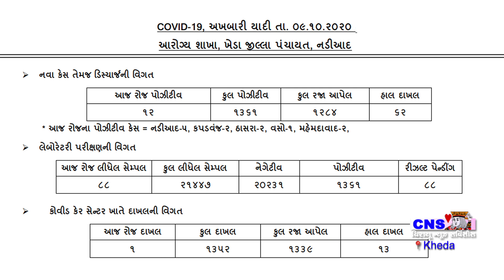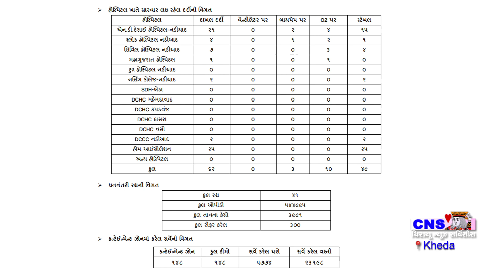Nadiad : જિલ્લામાં કોરોના ની સ્થિતિ તા.09-10-20